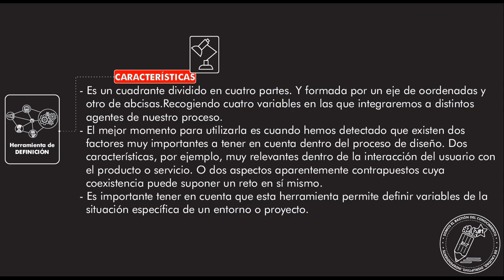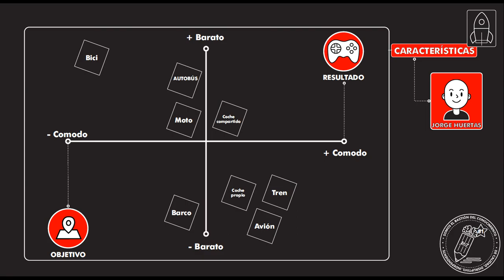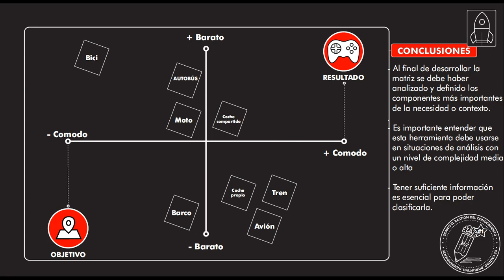¿Qué es y cómo usar la herramienta "MATRIZ 2*2"? Temp 28 - Ep 5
Tutorial en el que se explica. Tutorial en el que se explica. Que es y como usar la herramienta "MATRIX 2*2" ?. Inscríbete ya en nuestro cursos Design Thinking 24/7 en este Síguenos en Instagram Suscríbanse a nuestro canal para más tutoriales.. Inscríbete ya en nuestro cursos Design Thinking 24/7 en este Síguenos en Instagram Suscríbanse a nuestro canal para más tutoriales.